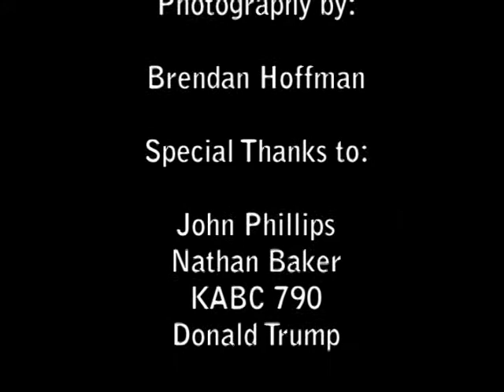CPAC 2011 GOProud KABC 790 Interview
GOProud's Jimmy LaSalvia on KABC 790 with John Phillips.